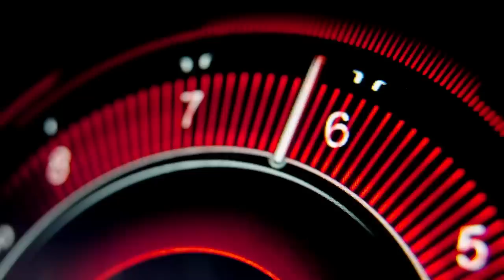WILLIAMS DESMENTE PARCERIA COM PORSCHE E ALEMÃES FAZEM ANÚNCIO DECEPCIONANTE / ASTON E PLANEJAMENTO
Sergio Milani
@scuderiamilani (Twitter)

João 3:16

00:00 - Aston Martin e a estratégia para chegar ao topo
04:08 - Porsche e o anúncio tosco
05:15 - Williams desmente rumores de parceria
05:44 - Por que estão comprando as equipes?
08:25 - Não precisa agradecer